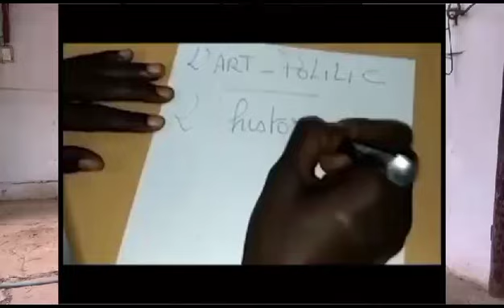11 septembre 2024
L ART POLITIQUE